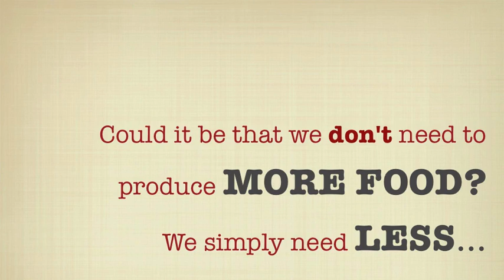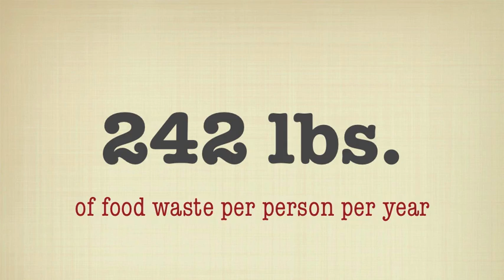Food Waste Must Be Addressed Before We Can Feed A Growing Population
On average, Americans throw away about 1,400 calories/day of food. When you consider that the standard diet consists of 2,000 calories daily, that's a lot of food hitting the trash can. Brad Morgan, meats scientists with Pfizer Animal Health, says agriculture is challenged with producing 100% more food by the year 2050 to feed an expected worldwide population of 9 billion people. Right now, the world produces enough food to feed that many people, he maintains. The challenge is not can we produce food; the challenge is can we distribute it efficiently.